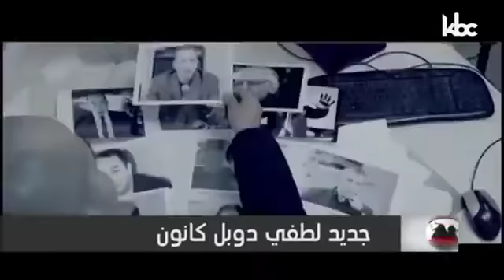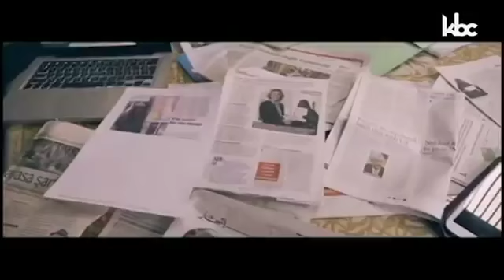Lotfi DK & Rachid Nekkaz MATAHDARCH تقرير قناة الخبر حول أغنية ماتهدرش الجديدة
تقرير زبير فاضل عن أغنية لطفي دوبل كانون ورشيد نكاز مرشح الرئاسيات حول حرية التعبير والرأي وضرورة التغيير